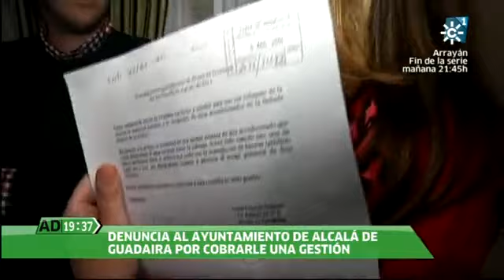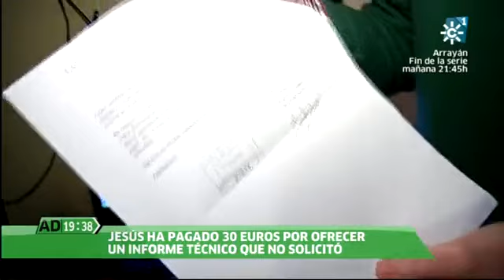Denuncia a ayuntamiento por cobrar una consulta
Un ciudadano de Alcalá de Guadaira (Sevilla) denuncia a su ayuntamiento por querer ser cobrado por solamente pedir información a este.

Programa Andalucía Directo (Canal Sur) del día 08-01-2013.